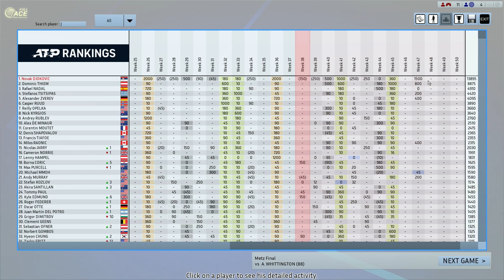Djokovic vs Whittington Full Ace Tennis ATP250 Final Metz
new mod: FA.MOD 1.5  AO Edition
D:Real Life